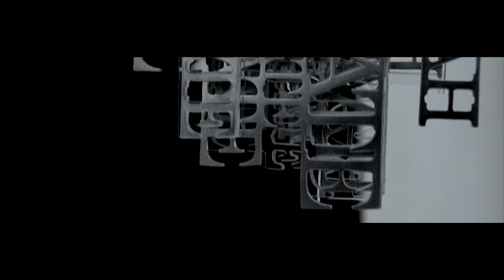190208 another CHAOS2019 初日